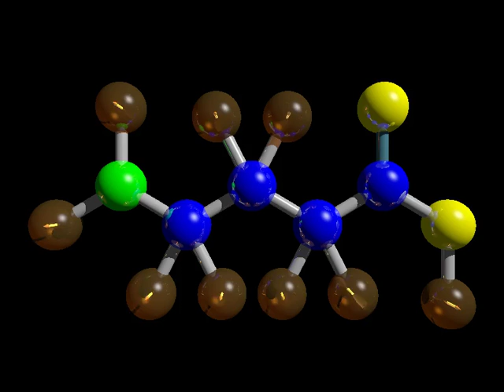Gaba Spin Dynamics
Test video visualising spin dynamics of gaba molecule.